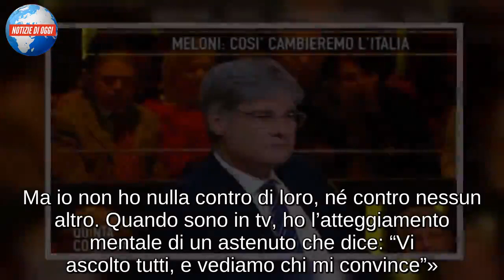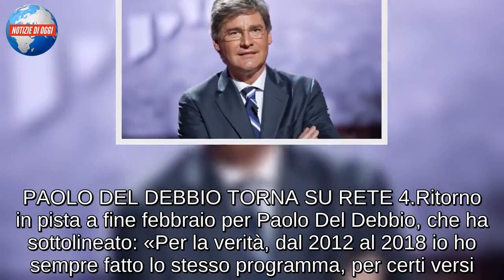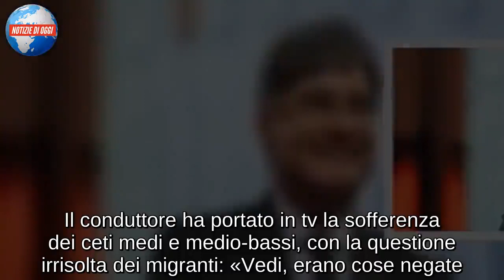Paolo Del Debbio: “Io la scappatoia per coprire altri guai”/ “Da febbraio sarò di nuovo su Rete 4”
Dopo la chiusura di Quinta Colonna e l’arrivo di Gerardo Greco al Tg 4, Paolo Del Debbio è pronto a tornare protagonista a Mediaset. «Per ora posso dirti: Rete 4, in prima serata»: questo l’annuncio del conduttore in un’intervista a La Verità, che ha poi parlato di quanto accaduto negli scorsi mesi al Biscione: «Guarda, ho sempre avuto un buon rapporto con il Cavaliere. Un po’ meno con Forza Italia, dove c’è stata qua e là l’accusa che io portassi acqua al mulino di altri. Ma io non ho nulla contro di loro, né contro nessun altro. Quando sono in tv, ho l’atteggiamento mentale di un astenuto che dice: “Vi ascolto tutti, e vediamo chi mi convince”». Lui, Belpietro e Giordano colpevoli di aver agitato le masse? «Eh, qualcuno credo che l’abbia pensato… Ma sai, succede anche nella vita personale. Quando uno ha un problema e non lo vuole affrontare, cerca una scappatoia. Io sono stato la scappatoia. Quando in realtà il mio punto di vista è quello del programma del 1994, che ho contribuito a scrivere».

PAOLO DEL DEBBIO TORNA SU RETE 4
Ritorno in pista a fine febbraio per Paolo Del Debbio, che ha sottolineato: «Per la verità, dal 2012 al 2018 io ho sempre fatto lo stesso programma, per certi versi. Nel frattempo, sono cambiati i personaggi al governo, ma non la filosofia della trasmissione. Eppure alcuni – non di rado, gli stessi – mi hanno dato di volta in volta del berlusconiano, del renziano, del grillino, del leghista. Se ti accusano di tutto e del suo contrario, vuol dire che non sanno più come attaccarti». Il conduttore ha portato in tv la sofferenza dei ceti medi e medio-bassi, con la questione irrisolta dei migranti: «Vedi, erano cose negate. Il Pd scelse tardivamente Matteo Minniti all’Interno, e altrettanto tardivamente approvò il reddito di inclusione. A mio parere, furono i temi su cui Matteo Renzi perse il referendum di fine 2016. Ed erano le questioni che nella mia trasmissione facevano la parte del leone».